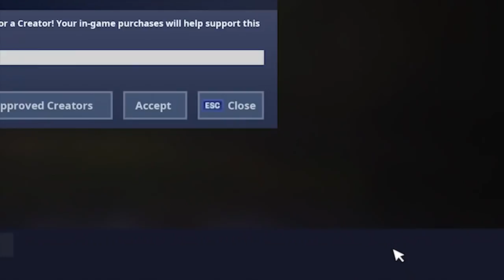I had to go back to Console....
Quick run down, my pc broke ( more in detail in the video ) so i had to go back to console and I am so lucky it's still working!

Use code Axdenn ❤️

Exclusive videos, talk to ME!, play fortnite with the whole community including my self and more!

If you want to help support me donate to me using this - to be featured in my videos!